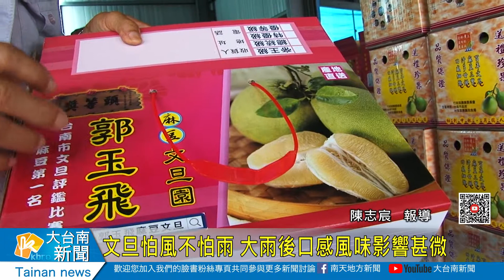文旦怕風不怕雨 大雨過後口感風味影響甚微20200826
文旦怕風不怕雨 大雨過後口感風味影響甚微
昨半暝落大雨，讓市區很多所在出現淹水情形，在溪北地區雖然雨勢影響不大，但是現在正是收成期的文旦產區，很多果農也多少會煩惱，根據資深的文旦農表示說，文旦驚風不怕雨，已經採收的文旦沒有問題，還掛在樹頂的文旦，下雨過後口感風味影響不大。